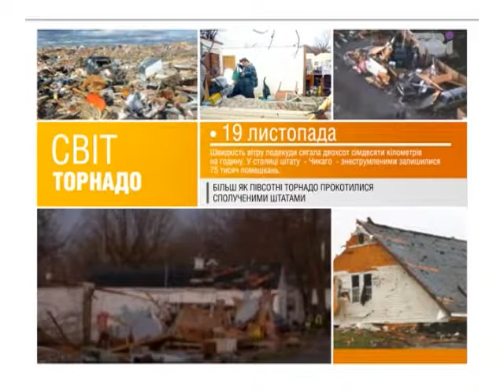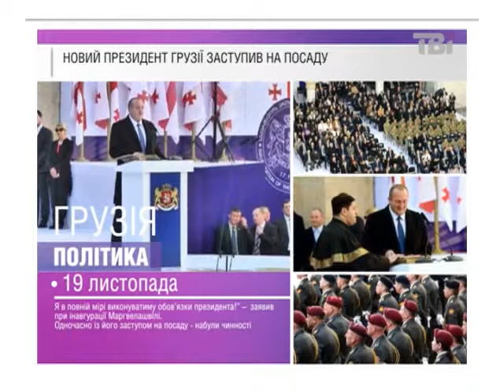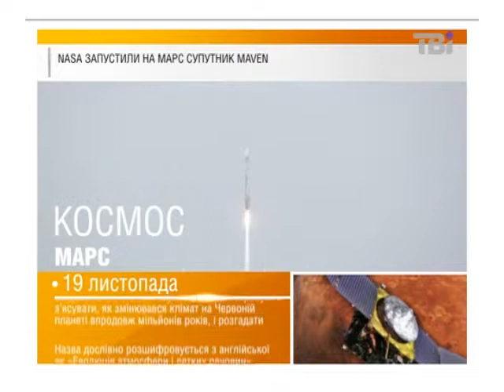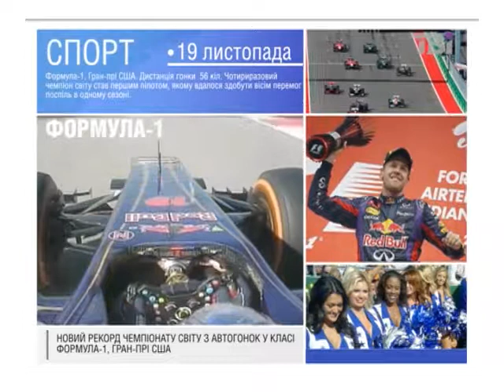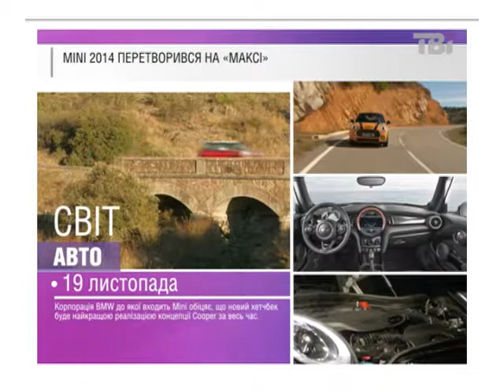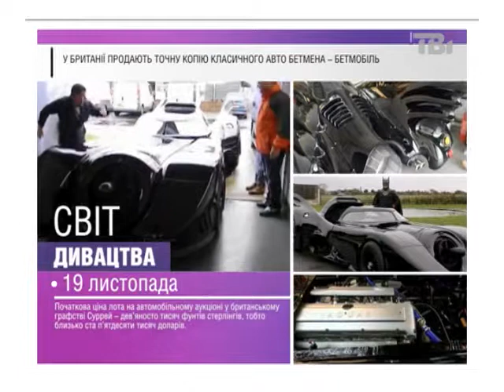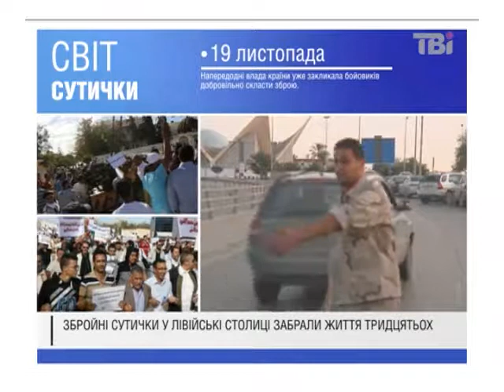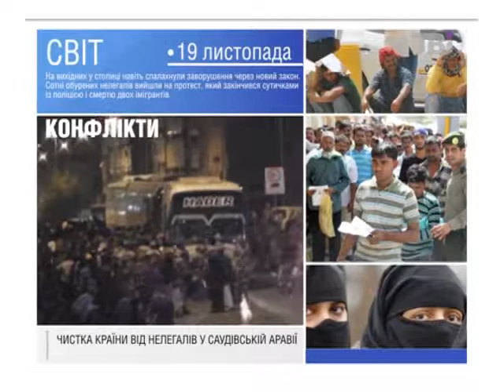ТВіNEWS від 19.11.2013